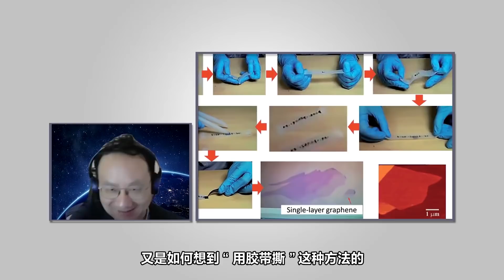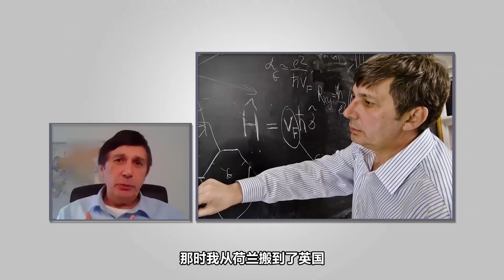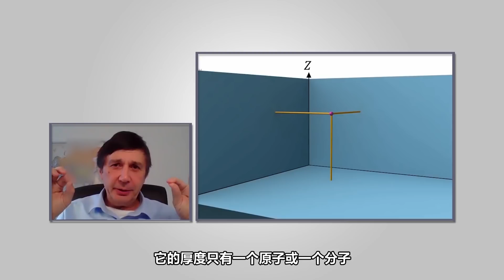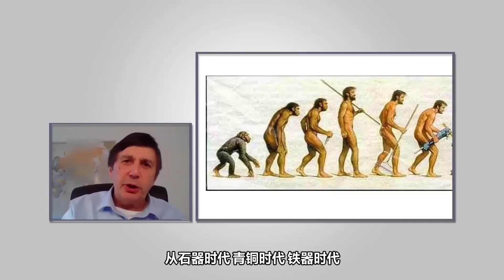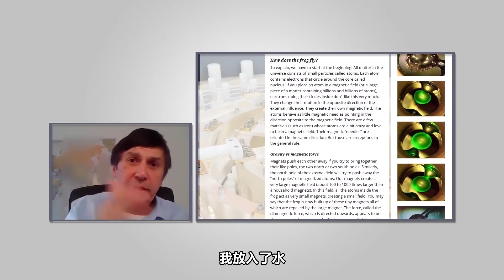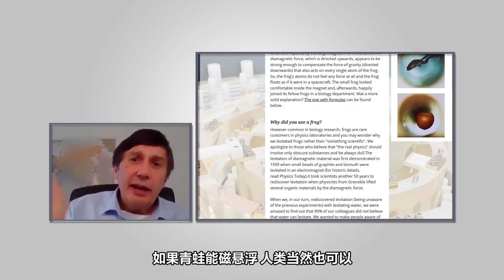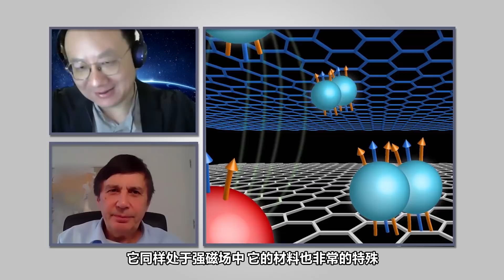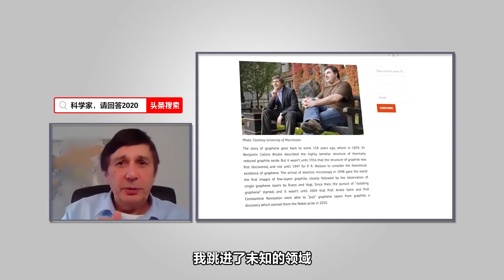对话诺奖得主：诺奖成果缺少实际应用，算是一种遗憾吗？